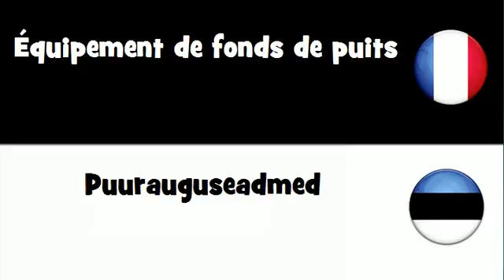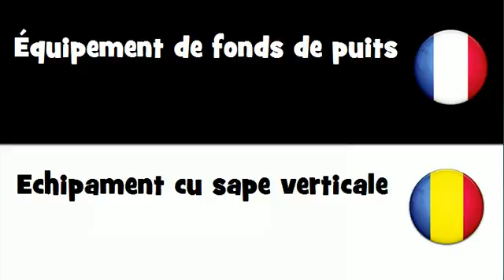Traduction en 20 langues # Équipement de fonds de puits